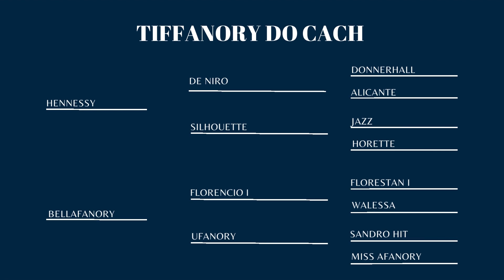TIFFANORY DO CACH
Programe-se com nossa agenda. Acesse